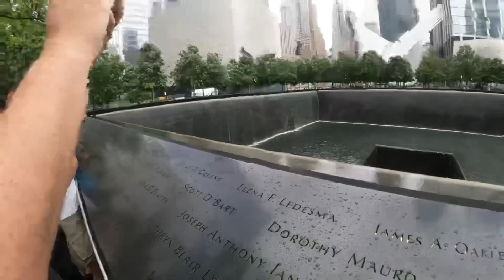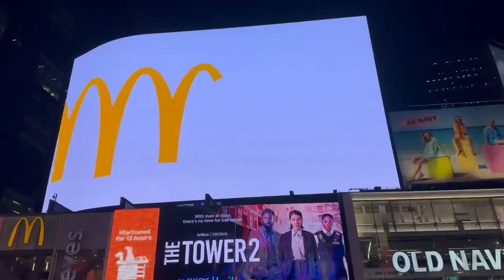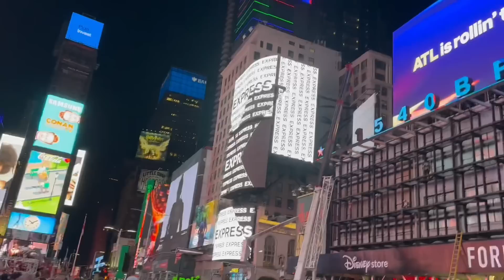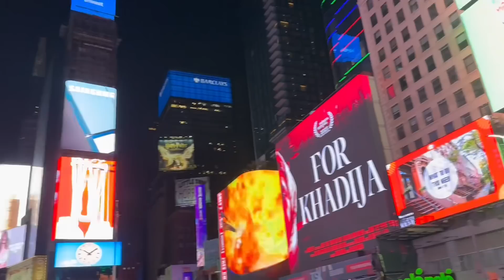Day 3 of our Marella Discovery American Cruise 2023 - New york (day 1)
Time to sail into New York City. We have been looking forward to this for so long! We were up on deck by 6am as we started to sail up the Hudson River towards our berth in Manhattan. On one side of the ship was liberty island with great views of the Statue of Liberty. Was amazing to sail right past her! On the other side of the ship we’re the spectacular views of the Brooklyn bridge and the Manhattan skyline. Once we docked and cleared US immigration (very quick and easy) we boarded the coach for our Big Apple Icons excursion. We passed so many iconic land marks on our way to the Empire State Building including Central Park, 5th Avenue and Wall Street. Then up the Empire State Building to gaze our over Manhattan. Simply breathtaking! Then back on the coach to visit the 9/11 memorial site after grabbing a slice on New York pizza. Visiting the 9/11 memorial site was really somber and certainly made you reflect on what happened! Was simply incredible to stand at the waterfalls and take in the atmosphere. We then headed back to the ship with a quick detour to the high line. Once we got back to the ship we only had 1 hour to shower and change before walking back into Broadway (approx 25 mins) to watch Harry Potter and the Cursed Child which we had booked independently. All we can say is fantastic and definitely well worth going to see! It is definitely time to believe in magic again! Once we finished we walked back to the ship via Times Square. If you thought it was busy during the day, then wait to visit it at midnight! This really is the city that never sleeps! However, it is also the city where dreams are made! What a fantastic day! We cannot wait to see what day 2 will bring! See you then!